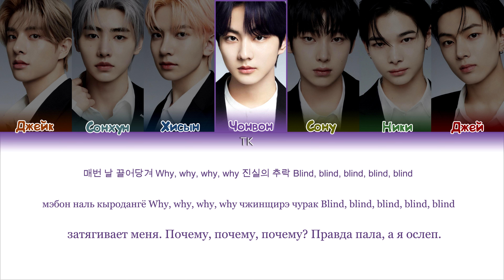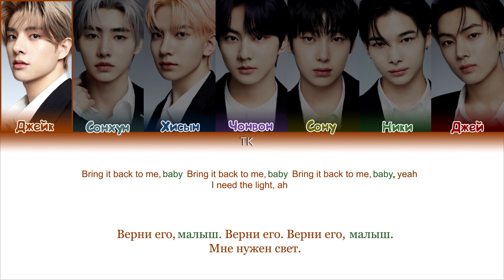ENHYPEN – I Need The Light [ПЕРЕВОД НА РУССКИЙ/КИРИЛЛИЗАЦИЯ Color Coded Lyrics]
• Артист: ENHYPEN
• Песня: I Need The Light
• Альбом: Mimicus OST
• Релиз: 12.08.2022